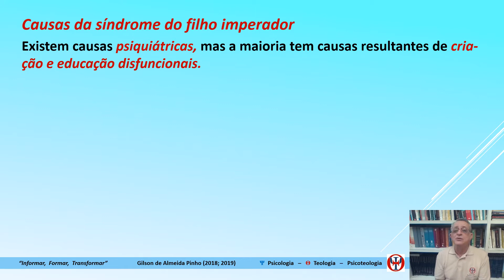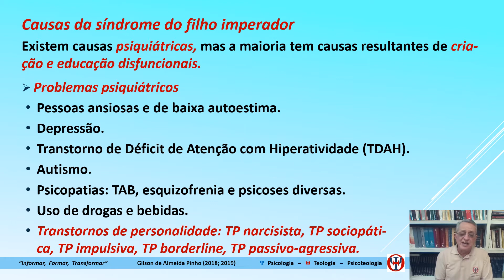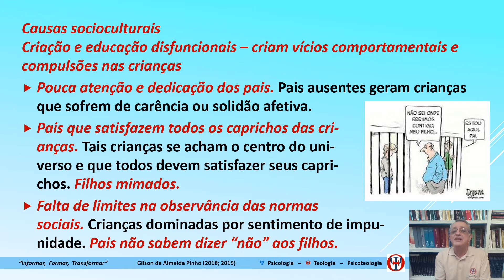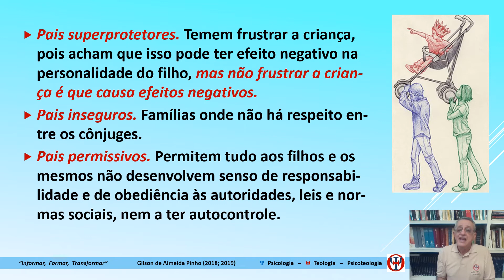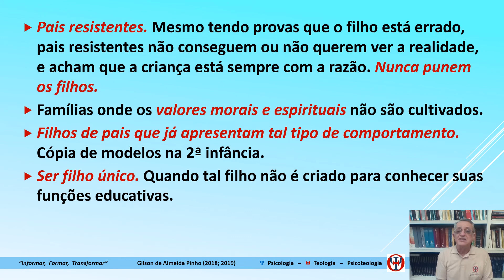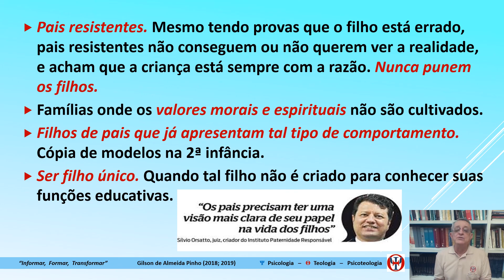Psicoteologia Crer e Ser - 06.25. Síndrome do filho imperador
O “Módulo 06: Análise do comportamento disfuncional” mostra que os fatores filogenéticos, sociogenéticos e ontogenéticos normalmente dão origem a esquemas mentais sadios, estruturados, integrados e funcionais, mas também podem dar origem a esquemas mentais desestruturados, disfuncionais e desadaptativos, que dificultam o convívio social da pessoa, pois podem evoluir para psicopatologias diversas e/ou para transtornos de personalidade.

Objetivo específico do Módulo 06: Analisar o comportamento disfuncional e as possíveis patologias em si mesmo e em seus interlocutores.

Conteúdo programático do Módulo 06:
• 06.1. Conceito de esquemas mentais desadaptativos
• 06.2. Psicopatologia 1: Transtornos mentais e de comportamento
• 06.3. Psicopatologia 2: Transtornos de personalidade
• 06.4. Síndrome do filho imperador e transtorno desafiador opositor
• 06.5. Estresse e ansiedade
• 06.6. Depressão e outros transtornos de humor